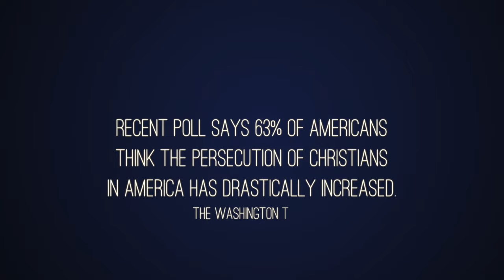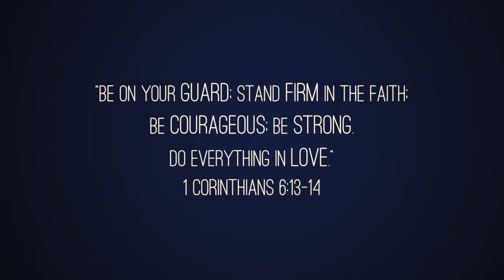2016 VBVMI Bible Conference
Believers in Jesus Christ are called by scripture to live as ambassadors for Christ in a world that often views us as the enemy (2Cor 5:20; Eph 6:20).

Are you ready to accept this challenge?

The 2016 Verse By Verse Ministry International Bible Conference explores this challenge with our theme, Ambassadors for Christ: Witnessing in Times of Persecution. Join us for two days of intensive ambassador training where you'll learn practical ways you can represent Christ to the lost every day, while preparing to face the inevitable persecution that comes to those who live boldly for Christ.